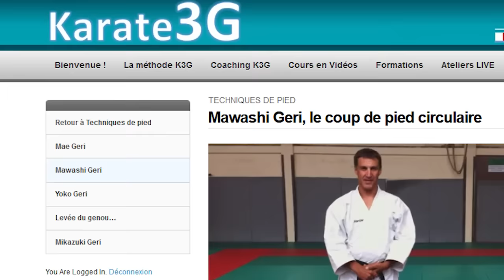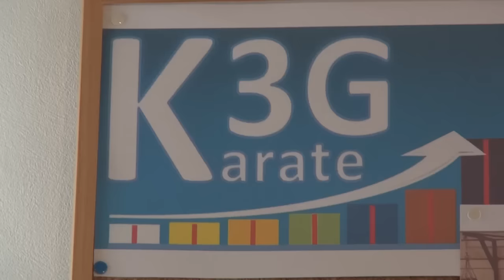Karate3G.com, L'école de Karate du net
Karate3G.com, l'écolde Karate du net. Cliquez

Plateforme de formation au Karate proposant. des cours de Karaté en ligne de Bruno Bandelier

"Après plus de 20 ans de Karaté dont 15 ans en tant que professeur, j'ai conçu l'école de Karate du net (Karate3g.com) pour vous permettre de progresser beaucoup plus vite en Karate depuis chez vous." Bruno Bandelier,  le prof de Karate du net

Tout l'équipement dont vous avez besoin